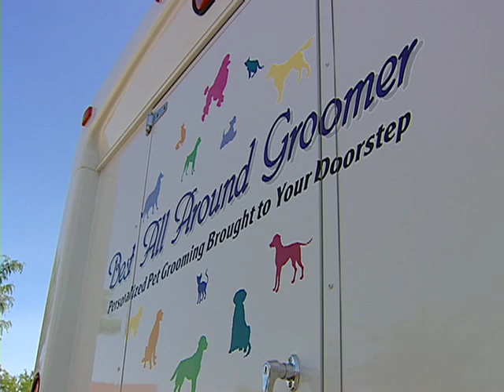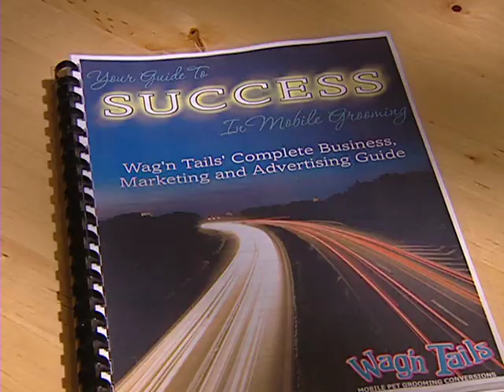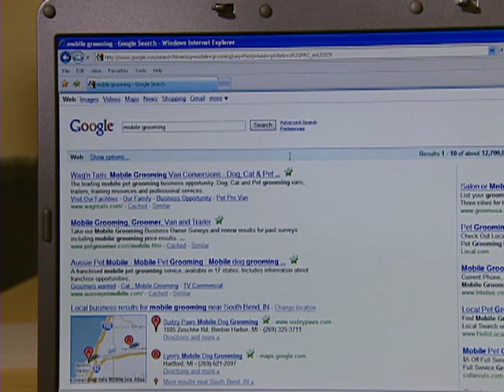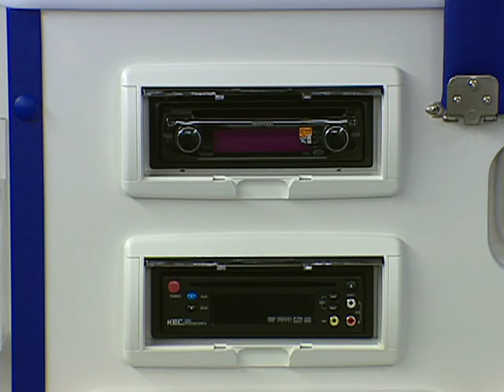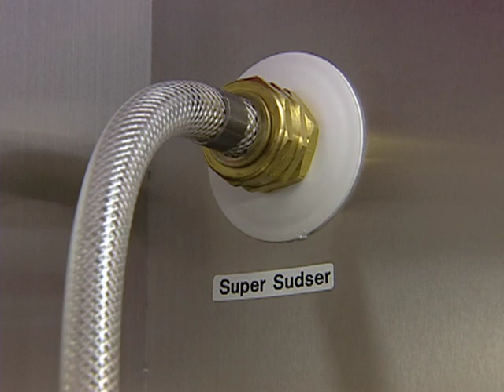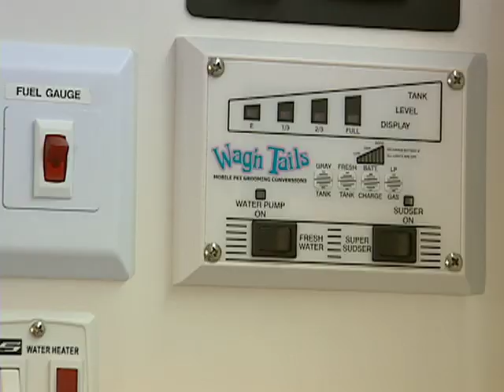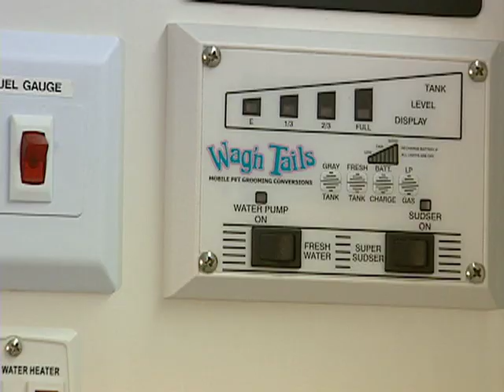Wagn Tails - Putting Your Dreams In Motion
Discover the freedom of mobile grooming with Wag'n Tails Mobile Conversions, the industry leader in grooming vehicles. You can make more money grooming fewer pets, reducing your stress while increasing the care and attention given to each pet. Better for you, better for the customers and better for the animals - find out why mobile is the industry's fastest-growing segment.